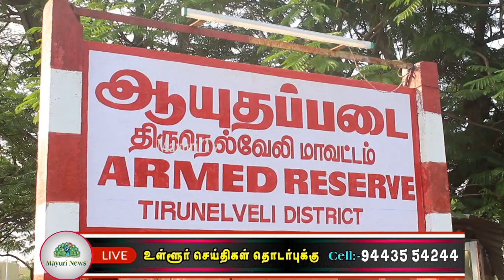காவல் துறையில் பணிபுரிந்து வீரமரணம் அடைந்தவர்களுக்கு 54 துப்பாக்கி குண்டுகள் முழங்க அஞ்சலி | TAMIL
ஆண்டுதோறும் அக்டோபர் மாதம் 21ஆம் தேதி காவல்துறையில் பணி புரிந்து வீரமரணம் அடைந்த  காவலர்களுக்கு நினைவு நாள் அனுசரிக்கப்படுகிறது. நெல்லை மாவட்டம் பாளையங்கோட்டை ஆயுதப்படை மைதானத்தில் திருநெல்வேலி மாநகர் மற்றும் மாவட்ட காவல்துறை சார்பில் காவல் துறையில் பணிபுரிந்து வீரமரணம் தழுவியோருக்கான நீர்த்தார் நினைவு தினம் இன்று அனுசரிக்கப்பட்டது. இதையடுத்து அங்கு உள்ள நினைவு தூணில் நெல்லை மாநகர காவல்துறை ஆணையர் செந்தாமரைக்கண்ணன், நெல்லை சரக டிஐஜி பிரவீன்குமார் அபிநவ், திருநெல்வேலி மாவட்ட காவல்துறை கண்காணிப்பாளர் மணிவண்ணன், நெல்லை மாநகர சட்டம் ஒழுங்கு துணை ஆணையர் சுரேஷ்குமார், நெல்லை மாநகர குற்றப்பிரிவு மற்றும் போக்குவரத்து துணை ஆணையர் சுரேஷ்குமார் மற்றும் நெல்லை மாநகர உதவி ஆணையர்கள் மற்றும் காவல் துறை ஆய்வாளர்கள் உள்பட பலர் மலர் வளையம் வைத்து அஞ்சலி செலுத்தினர். இதைத்  தொடர்ந்து 18 காவலர்கள் மூன்று முறை வானத்தை நோக்கி சுட்டு 54 குண்டுகள் முழங்க வீரமரணமடைந்த காவலர்களுக்கு அஞ்சலி செலுத்தினர். இதில் காவல்துறை அதிகாரிகள், காவலர்கள் உட்பட பலர் கலந்து கொண்டனர்.